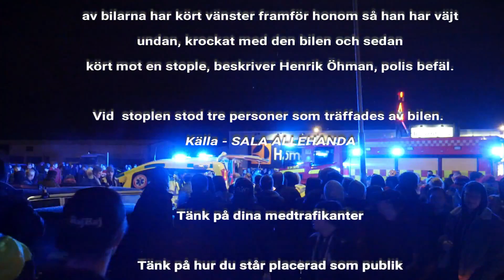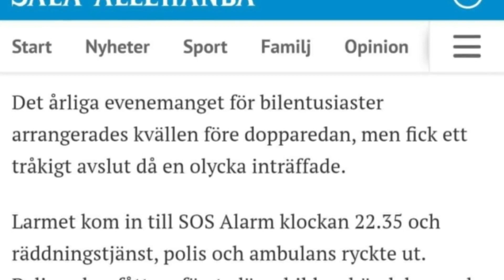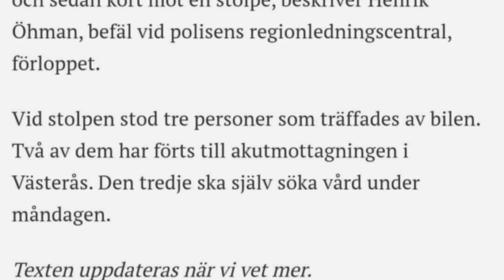Sala Juldrifting 2018 - slutar med olycka!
Kulpåhjul har INGET med eventet Sala Juldrift 2018 att göra, vi var helt vanliga besökare.

→ Thumbnail: Kulpåhjul

→ Introlåt: Splasher - Monologue